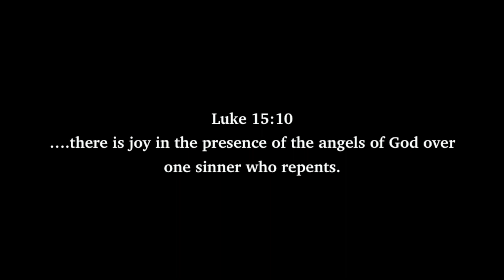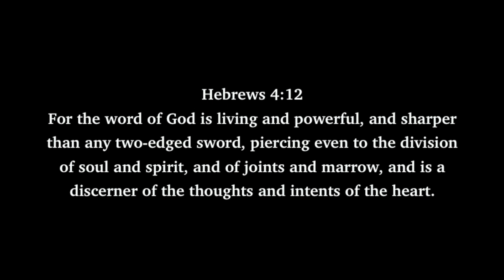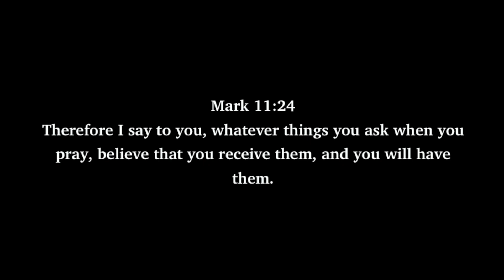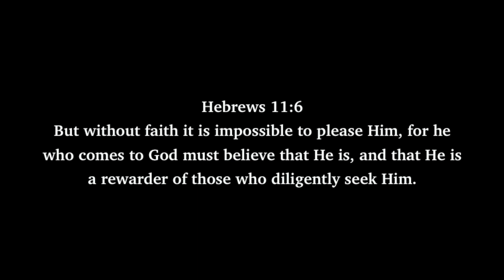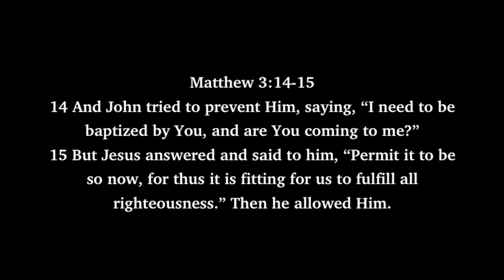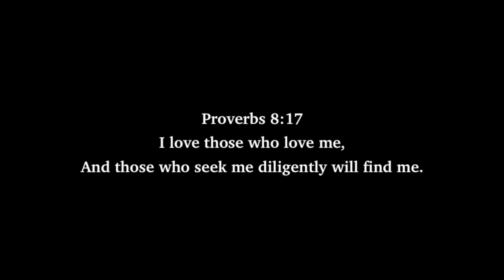You’re A New Christian. So What’s Next?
If you are a new believer in Christ, allow me to guide you according to the bible. In this video I give guidance on how to start your Christian journey.
Using NKJV

Large letters on screen for the visually impaired.